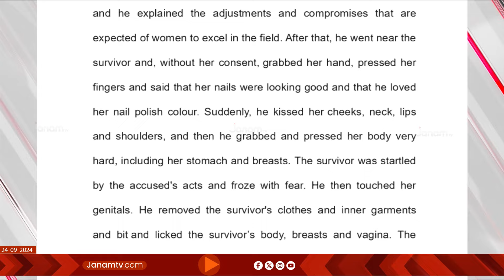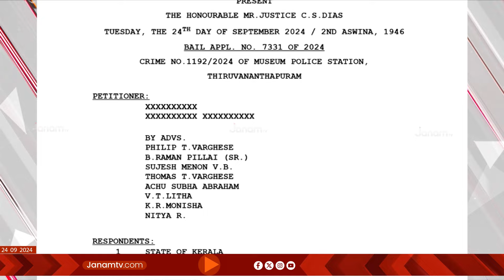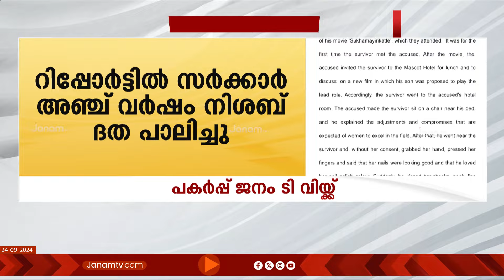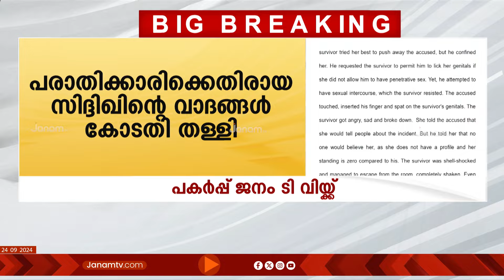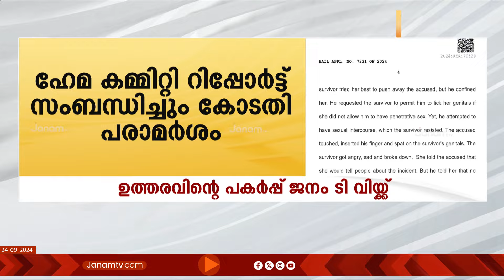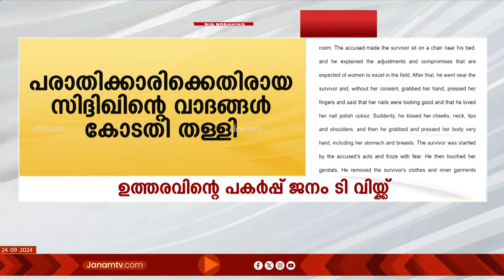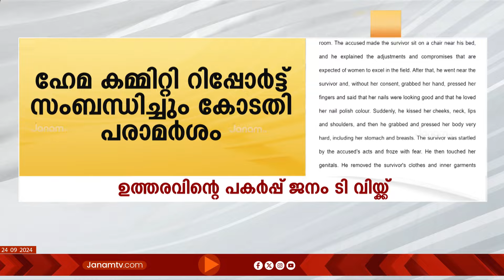സിദ്ദിഖിനെ ഉടനെ അറസ്റ്റ് ചെയ്യുമെന്ന് സൂചന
നടന്‍ സിദ്ദിഖിനെ ഉടനെ അറസ്റ്റ് ചെയ്യുമെന്ന് സൂചന. ഇതിനായി അന്വേഷണ സംഘം കൊച്ചിയിലെത്തി. സിദ്ദിഖിന്‍റെ മുന്‍കൂർ ജാമ്യാപേക്ഷ ഹൈക്കോടതി തള്ളിയ സാഹചര്യത്തിലാണ് അറസ്റ്റിലേക്ക് കാര്യങ്ങൾ നീളുന്നത്. കുറ്റകൃത്യത്തിൽ സിദ്ദിഖിന് പ്രഥമദൃഷ്ട്യാ പങ്കുണ്ടെന്ന് കോടതി നിരീക്ഷിച്ചു. സിദ്ദിഖിനെ കസ്റ്റഡിയിൽ ചോദ്യം ചെയ്യുന്നത് അനിവാര്യം. പരാതിക്കാരിക്കെതിരായ സിദ്ദിഖിന്‍റെ വാദങ്ങൾ കോടതി തള്ളി. ഹേമാകമ്മിറ്റി റിപ്പോർട്ട് സംബന്ധിച്ചും കോടതി പരാമർശിച്ചു. റിപ്പോർട്ടിൽ സർക്കാർ 5 വർഷം മൗനം പാലിച്ചെന്നും കോടതി.